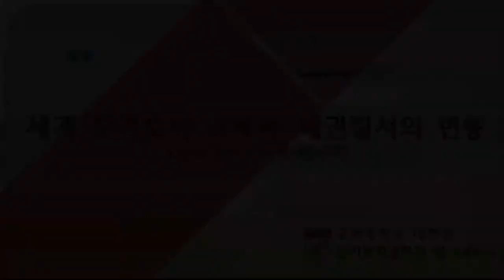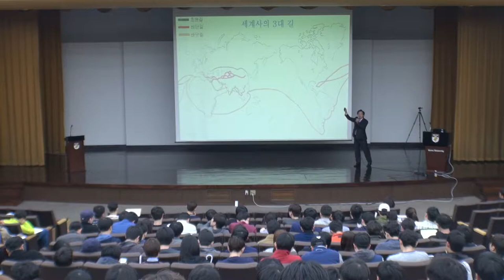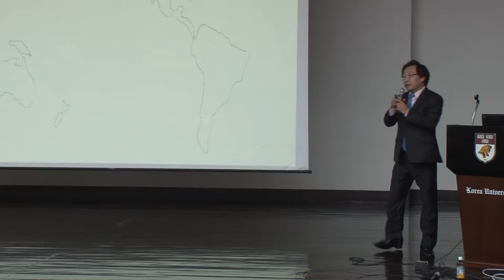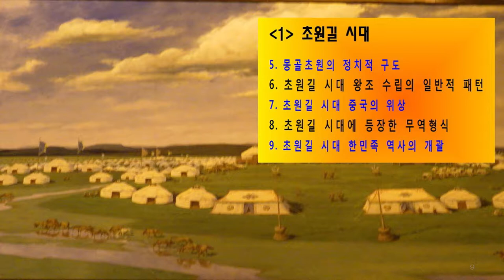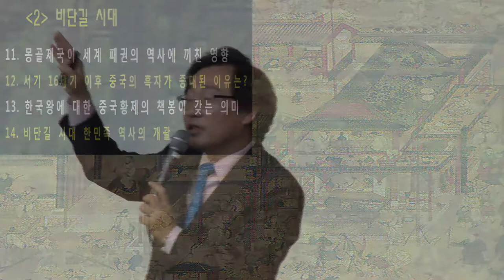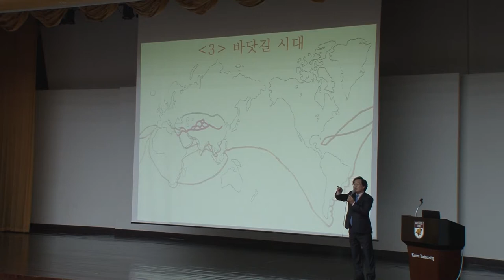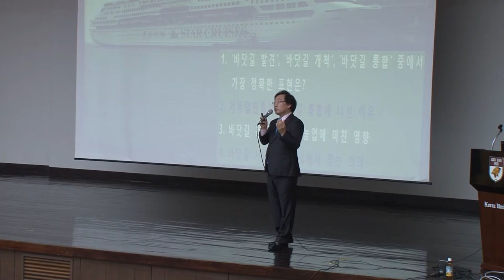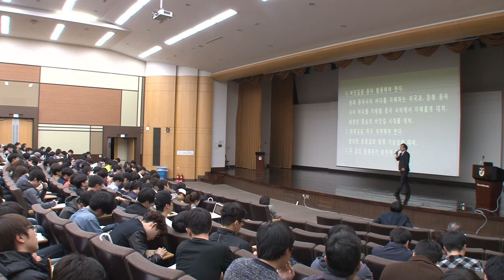[고려대학교 Korea University] 세계 무역로의 교체와 패권질서의 변동 Video Clip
고려대학교 대학원 전기전자공학과 정기세미나

김종성(동아시아 역사연구자)

2015.4.2